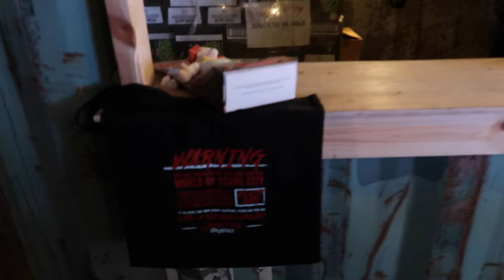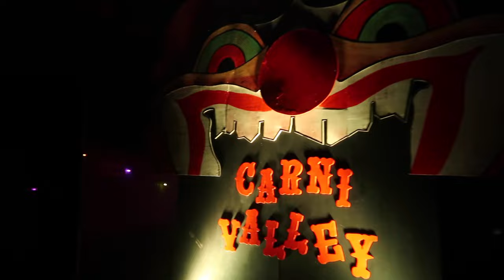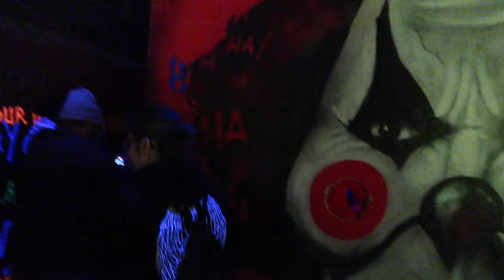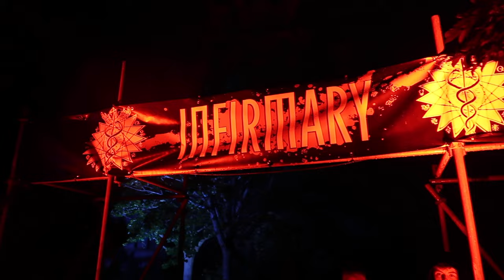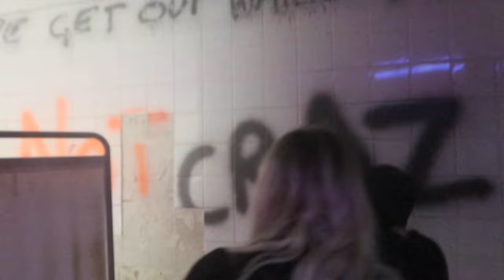Scare City Camelot Theme Park 2023! includes maze footage!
Join us for our first spooky event of the 2023 season!

Scare city is located on the old Camelot theme park grounds. Join us as we venture through the derelict ruins and encounter all sorts of horrifying creatures!